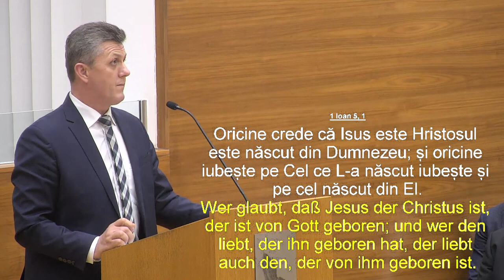Nelu Brie - Ce înseamnă să fii creștin?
Biserica Elim Viena - mesaj de încurajare și zidire spirituală, rostit de pastorul Nelu Brie, în data de 24 septembrie 2023. Predici pentru vremuri grele